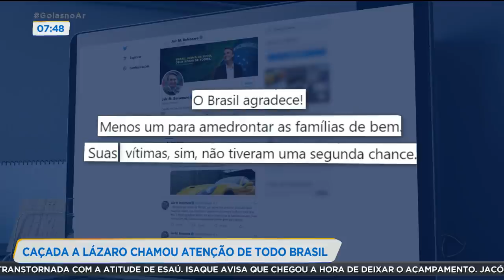CAÇADA A LÁZARO CHAMOU ATENÇÃO DE TODO BRASIL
NESSE TEMPO TODO DE BUSCAS, LÁZARO GANHOU DESTAQUE EM NOTICIÁRIOS DE TODO O BRASIL.